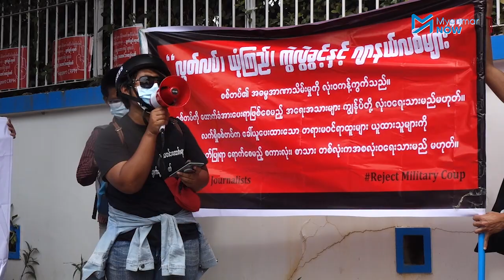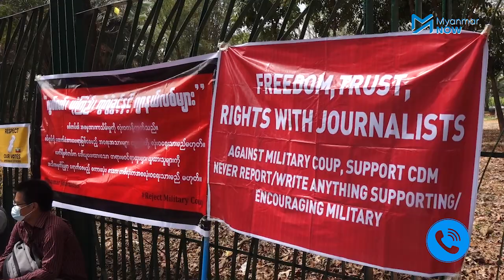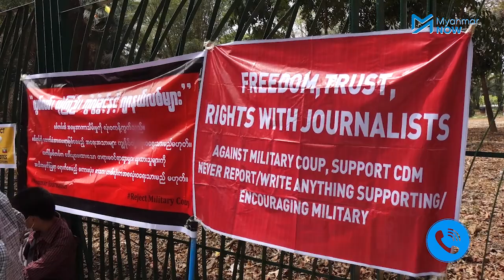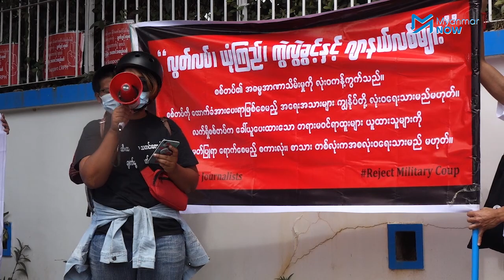သတင်းထောက်ဟောင်း မသူဇာကို ဒဂုံအရှေ့ရဲစခန်းတွင် ဖမ်းဆီးထိန်းသိမ်းထား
တစ်လကြာ အဆက်အသွယ်မရဘဲ ပျောက်ဆုံးနေသည့် သတင်းထောက်ဟောင်း မသူဇာကို ဒဂုံမြို့သစ်(အရှေ့ပိုင်း) မြို့နယ်ရဲစခန်းတွင် ဖမ်းဆီးထိန်းသိမ်းခံထားပြီး ဆူပူလှုံ့ဆော်မှုဆိုင်ရာပုဒ်မ ၅၀၅/က ဖြင့် အမှုဖွင့်ခံထားရကြောင်း သူ့၏မိသားစုဝင်ကပြောပါသည်။

တစ်လလုံး သတင်းအစအန စုံစမ်းမရသောကြောင့် မိသားစုကလူပျောက်တိုင်ချက် ဖွင့်ရန်စီစဉ်နေစဉ် ယခုလို ရဲစခန်းကဆက်သွယ်လာတာဖြစ်ကြောင်း မသူဇာ၏ ခင်ပွန်းဖြစ်သူ ကိုရဲကိုကိုက Myanmar Now ကိုပြောပါသည်။